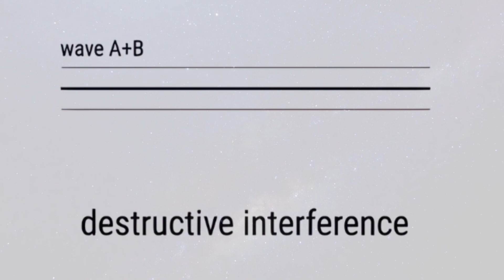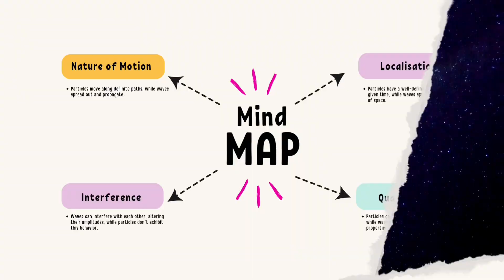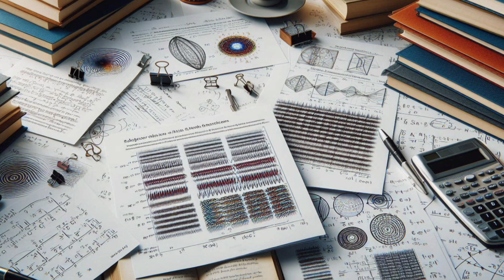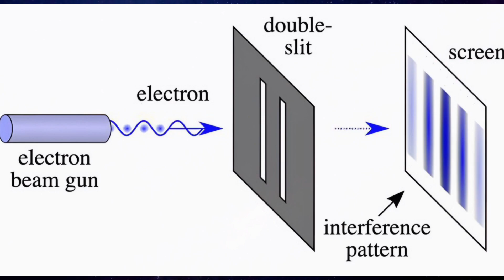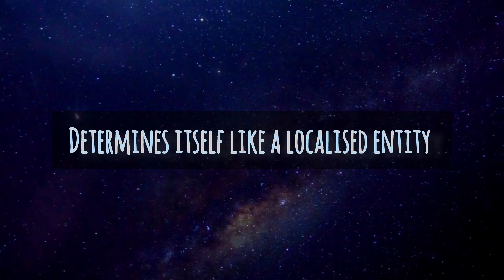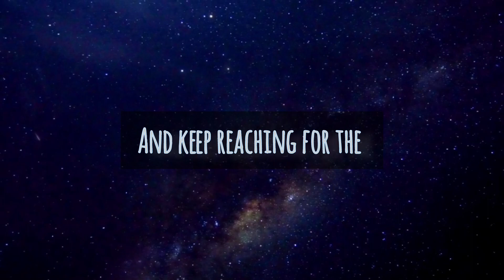How Quantum Mechanics Turns Waves into Particles: Exploring Wave-Particle Duality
🌟 Welcome to TANTRASIUM ! 🌟

🔬 **Unlocking the Mysteries of WAVE PARTICLE DUALITY !** 🔭

In this mind-bending journey through the realms of physics, we delve deep into the enigmatic phenomenon known as Wave-Particle Duality. Join us as we explore how this fundamental concept challenges our understanding of the universe and opens doors to new realms of discovery.

🔍 **Explore More on Our Channel:** 🔍
- 🌌 Space Exploration
- 🔬 Quantum Mechanics
- 🧠 Philosophy of Science
- ➕ Mathematics in the Universe